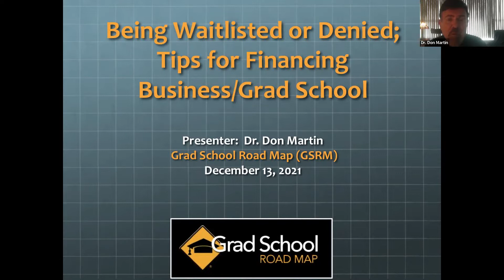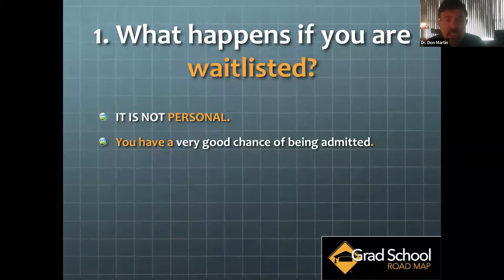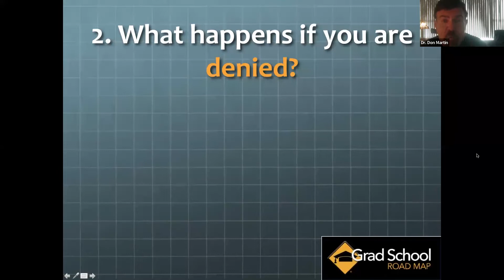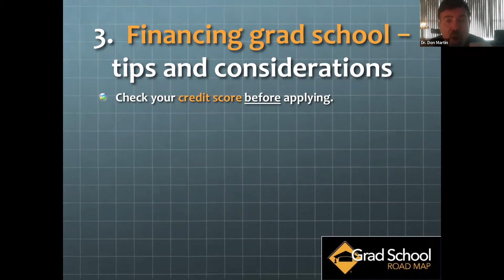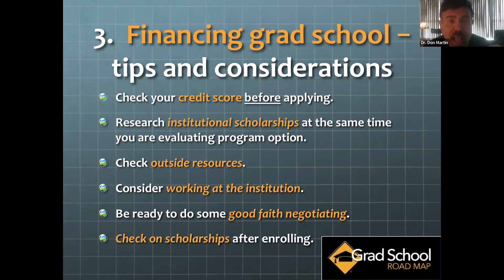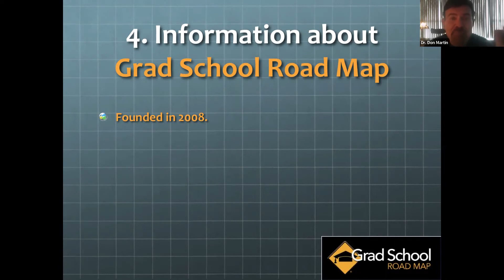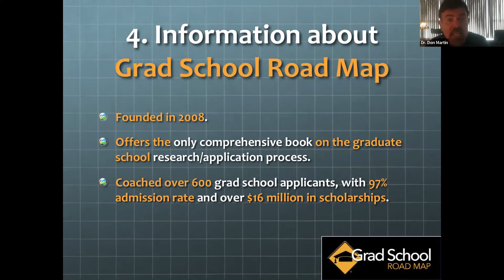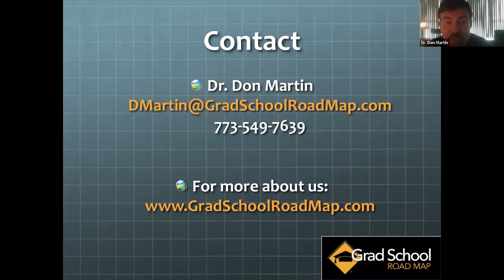Financing Business/Grad School & Responding to Wait List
✔️ Grad school can be expensive, but you don’t have to go broke to get the degree you want!

Watch this webinar to learn more about:
1. Financing your studies - scholarships, financial aid, etc.
2. Being wait listed or denied; How to deal with rejection.

🎤 Our speaker is Dr. Don Martin, Grad School Road Map, who is a former dean of admissions at Chicago Booth, Columbia and Northwestern.